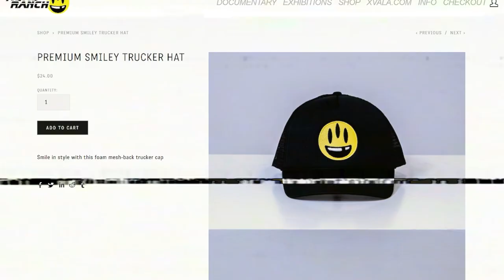Brittany Venti Talks Reddit Vs 4chan, Sam Hyde Vs idubbbz | Meme Ranch Docuseries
Talking with Brittany Venti on the old internet, the wild west and being funny, with offensive comedy, internet humor, 4chan jannies and the origin of memes.

Welcome to the Meme Ranch.

Founded on April 1, 2020 by XVALA, Meme Ranch has gone from a concept to a full, living and breathing network of ideas and creations about the arts, politics, media, and the culture structures of society.

With these pillar ideas in mind, we aim to ask thoughtful questions about what it is that makes art, who decides the value of such art, and why should we accept systematic structures such as institutional gatekeepers to construct what we perceive to be art.

Our aptitudes for critique are backed by logical reasoning, a playful attitude, and a sincerity to question the status quo.

Some of our pieces may come across with a contrarian edge but rest assured, we always approach the subjects of personalities among the artist community with good faith; aiming to produce more insightful takeaways than other run-of-the-mill, pejorative think pieces.